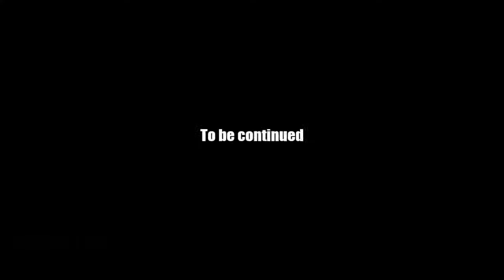AQ Worlds "Skeletal Sabotage" (Quest)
Quest:Skeletal Sabotage

NPCs:Yara

Monster List:Dropped any monster

Turn in:Skeletal Claymore x6
           Bony Chestplate x3

Equipment Won:None